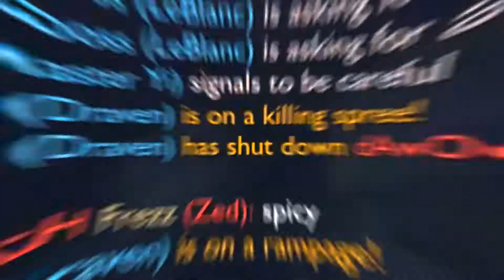Toni Zamboni | High Five | League Montage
Synchronice - Glorious feat. Ruby Prophet
Seven Lions - Falling Away feat. Lights
Tiesto and Hardwell - Written In Reverse feat. Matthew Koma